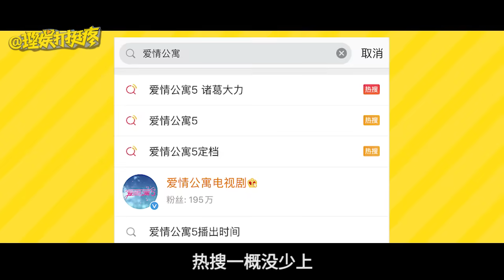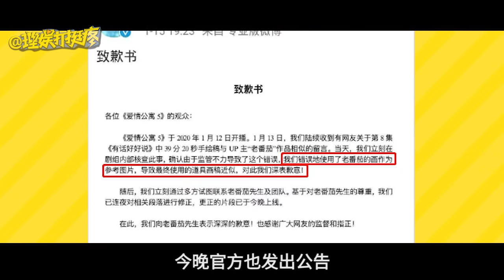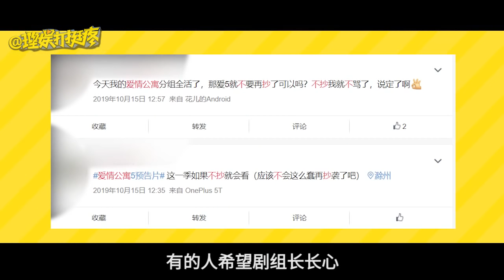【理娱打挺疼】《爱情公寓5》上线！抄还是没抄？约还是不约？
理娱打挺疼 不管你想还是不想，《爱情公寓5》它还是执着地来了。
编辑部内心拧巴了N次，还是点开了。
但是这个剧情吧...这个设定吧...这个细节吧...
不管咋样，最终季上线，究竟它抄还是没抄？你约还是不约？